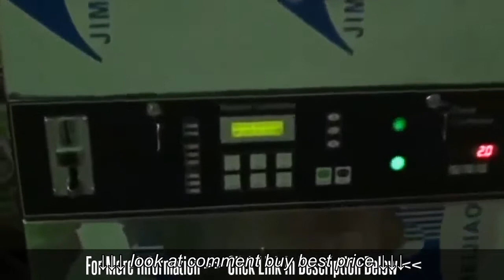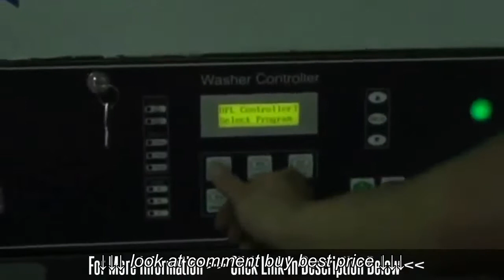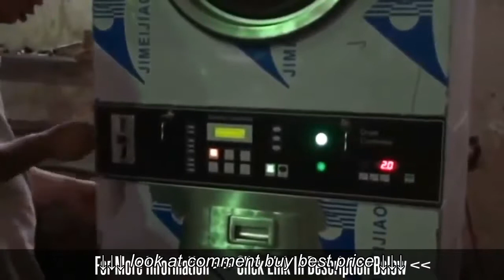Sony Systems Stack Washer Dryer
Sony Systems Stack Washer  Dryer, Sony Systems Stack Washer  Dryer